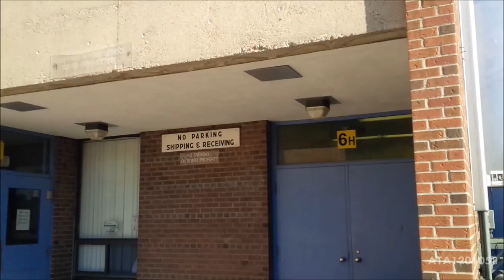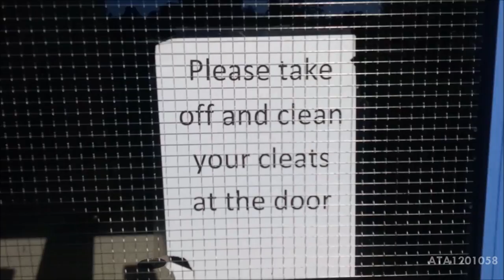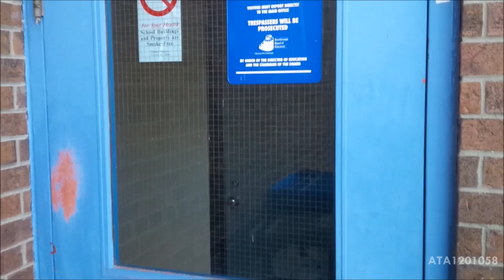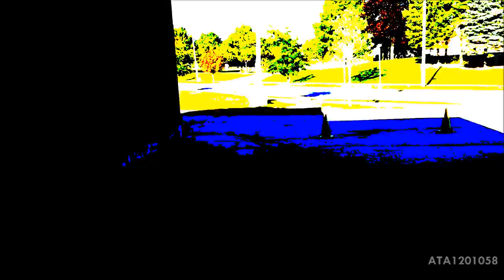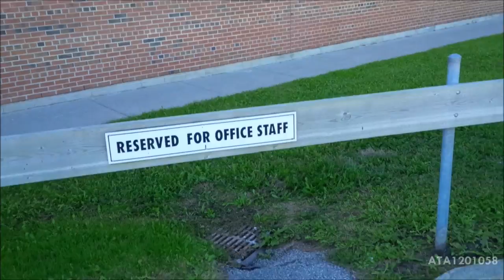Touring Sir Oliver Mowat Collegiate Institute [Exterior]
Me walking around the exterior of Oliver Mowat, filming it and discussing it. Not the most exciting looking school to be honest, but still worth a visit.

ㅤ
Amazon 📦
United Kingdom 🍵
ㅤ
eBay 🌐
United Kingdom 🍵